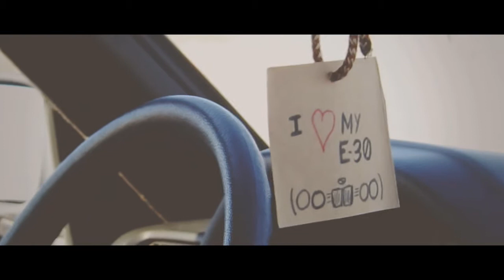I love my E30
cars in the video:

E30- 316
E30- 318is
E31- 850i
E34- M5
E30- M3